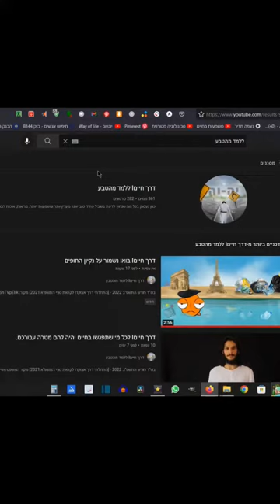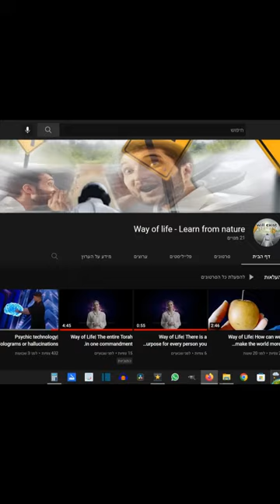דרך חייםI הוכחה לקיום מתכנן \ מתכננת.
בס"ד חודש ה׳תשפ״ג 2023
ההוכחה לקיום מתכנן \ בורא ליקום.
ההוכחה שהטבע מתוכנן.
הוכחה שהטבע מכוון.
האם ניתן להוכיח לוגית שהבורא קיים?
האם ניתן להוכיח שיש מתכנן ליקום?
האם ניתן להוכיח שיש מתכנן לטבע?
הוכחה מדהימה בקבלה חושית לקיום הבורא.
שיעור בקבלה חושית
קבלה חושית
[התחלתי דרך פירותנות נוזלית 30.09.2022]